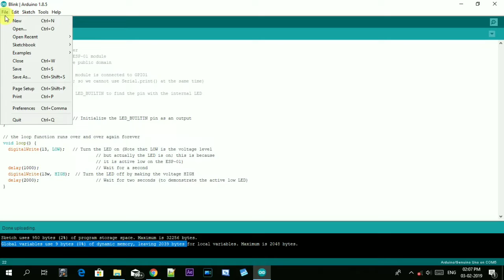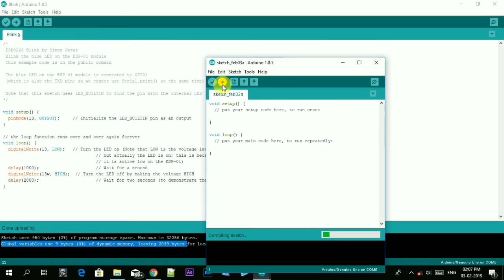How to remove code from Arduino / Node mcu in easy steps in Kannada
hi guys in this video i will show you how remove uploaded code from arduino or node mcu or any other microcontroller and upload new one with very simple steps with practical in kannada